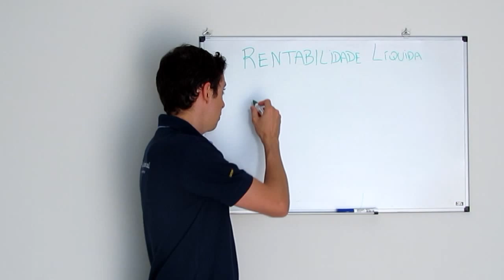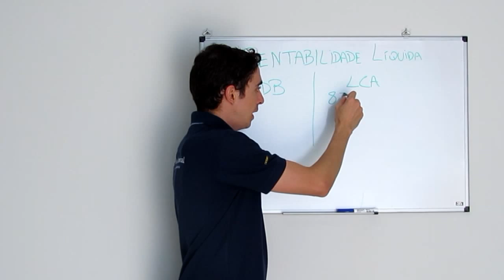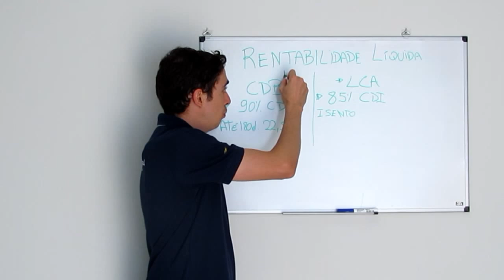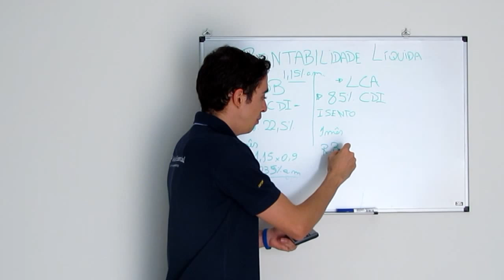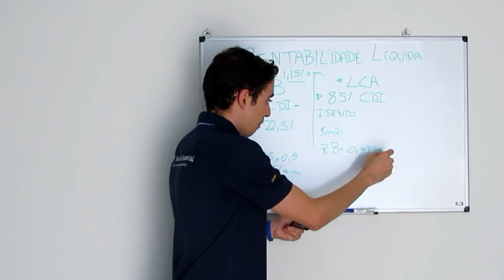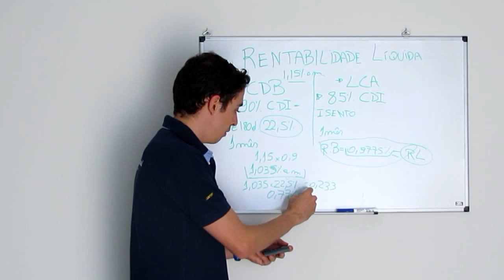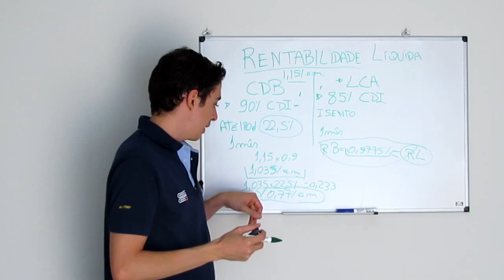Como Calcular a Rentabilidade de Um Investimento